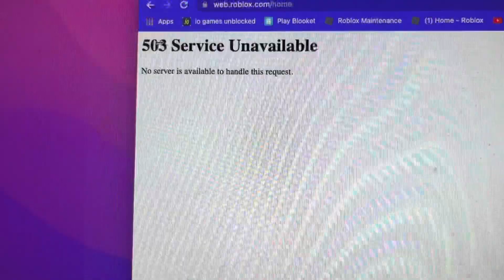IS ROBLOX DOWN???